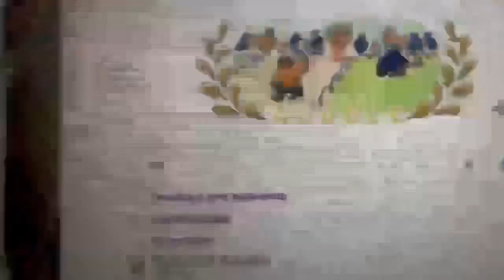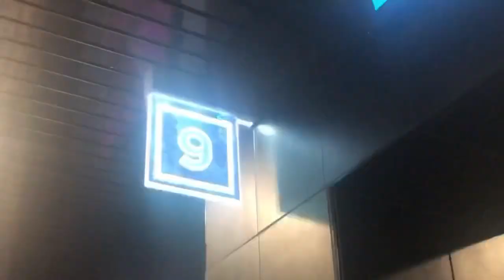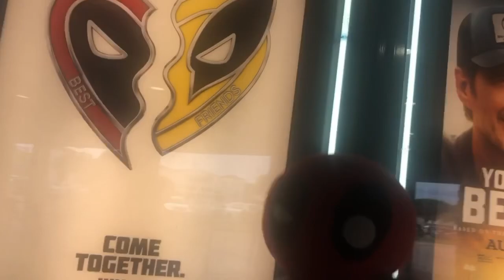*DEADPOOL GOES TO THE MOVIES*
FINALLY got to watch the Deadpool and Wolverine movie!!! I had a lot of fun watching it, I’m trying to keep it mostly spoiler-free as possible, I don’t care about the modern MCU but I like the Deadpool movies (especially THAT ONE), Guardians of the Galaxy and starting to watch the OG X-Men movies. Plus, I thought it would be funny if I actually brought my Deadpool plush along the ride LOLOLOLOL!

Also I’ve going to the cinema a lot and it’s nice having that awesome theatre experience again not just for watching movies but just being there. 🎦🍿🎬🎞️

And it was fun filming with the Deadpool plushie! ❤️🖤

Deadpool ©️Marvel